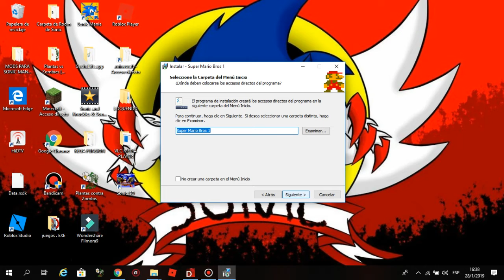COMO DESCARGAR MARIO BROS PARA PC LOQUENDO 2019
DEJEN 24 LIKES SI LES GUSTA EL VIDEO SI QUIEREN HAGO UNA CREEPYPASTA QUE LES PARECE ?